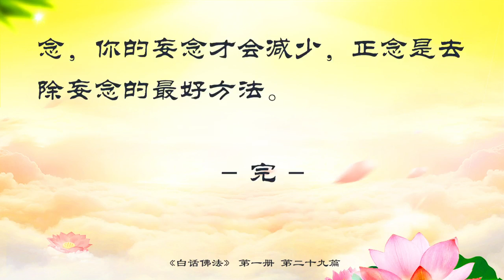佛学书籍 白话佛法 第一册 29、真心忏悔消除妄念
佛学书籍 白话佛法 第一册
29、真心忏悔消除妄念
“千年暗室，一灯即破”。我们心中的无明，我们心中的不明白，犹如千年暗室，只要点上一盏明灯，全部可以照亮。在安徒生的童话集里有一篇《卖火柴的小姑娘》，她每点燃一根火柴，就会看到一些以前或将来的东西，每点燃一根火柴，就会看见灵界的东西或看见天上的东西，等她把火柴点完了，就什么东西都看不见了。而我们需要的不是一根火柴，也不是一盒火柴，我们需要的是永久的明灯，永久的明灯是靠菩萨给我们点燃，而不是靠自己的微薄力量能点燃的。

造了恶业，要真诚忏悔，如果造了恶业，犹如在暗室里什么都看不见一样。但是你真诚忏悔，犹如一盏明灯，可以把你过去所做的很多恶事忏悔掉。但一定要真诚忏悔，真诚忏悔之后你的心就开始清净了。谁没有做过坏事？谁没有做过错事？只要是人，就会做错事。但是要懂得忏悔，不懂得忏悔，就永远找不到方向。我们生活中有一句话叫：“不撞南墙不回头”。多少人在婚姻上，事业上，明明做错了，明明撞墙了，还要向前走，明明知道做这些事情会有业障，非要去做，明明知道自己的孩子，如果再这样宠下去，早晚会走上邪路，但还要继续宠他，这是为什么？就是因为心中有无明和障碍。

师父常教你们修身养心，必须先寡欲，要清心寡欲，不要追求名利。只有清心才能寡欲，欲望少了，心就清净了。修心真的很难，把心和体修到一致，这个人才能成功。就像人间常讲身心健康，心为上，心比什么都重要，而身是后天所造的，只有身心一致，才能健康，才能产生智慧。

如果你们在生活中遇到恶人，这个人很坏，我们应该怎么办？当视为是来考验我的，应该想这个人是来考验我的，当你知道这是个恶人的时候，你能控制自己不与他发生矛盾，不与其争吵，把他当成好人，这样才会提高你的修养。如果一辈子碰不到恶人、坏人，就不会有这种修养。就像医学界讲的，如果碰不到这种细菌，就研究不出这种抗体。如果碰到坏人，你要感谢他，因为他让你懂得世界上还有这种坏人，下次再碰到另外与他一样的坏人时，你就不会上当，所以你要感谢他，其实就是要学会克制自己，要学会忍辱。遇到魔，也是一种考验，如果你从来没有遇到过魔，你的誓愿就会不坚定、不坚固，因为没有魔考，你这个人就不会下定决心去改习性，因此碰到魔，可能对你是一种考验。比如：现在你们都知道超度，如果家里的亡人来向你要“小房子”，你是不是应该感恩他们，如果没有他们来向你要“小房子”，你的业障就消不掉，你身上的灵性就超不走，今天让你头痛，明天让你腰痛等等，总之让你不得安宁。比如：今天让你摔一跤，你知道这是魔来了，就要提防他，念“小房子”送给他，要明白这是因为你过去没有好好修，还没有还清过去生中的业障。所以才有今天这个报应，而且报应是一定要承担的。只有一个常存感恩心的人才能驱除邪魔和恶业障。

师父曾经给你们讲过，如果脑子里有妄想，就是心中有了魔，而这个魔就是贼，你把这个贼放在了心里，偷你的心，为什么叫偷心？因为把你善良的东西全都偷光了，这个贼，天天偷你的心，让你天天心里难过啊，恨啊，让你天天心不定，心不宁。你们想一想任何的难过和心里的不舒服都是从哪里来的？都是从这个心开始的，所以你们要把自己心中的这个“贼”彻底除掉，这个贼就是你们的妄想。每个人都有妄想，去除妄念的最好方法，是不要理它，正念提起，你心中只要有正念，你的妄念才会减少，正念是去除妄念的最好方法。

本页网址二维码
微信扫一扫分享
上一篇：28、看破、放下是般若

下一篇：30、佛法论交友